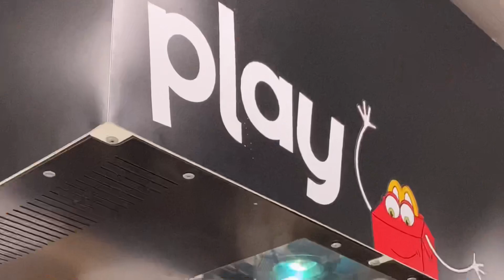Wow,Interactive games at Mc Donald’s